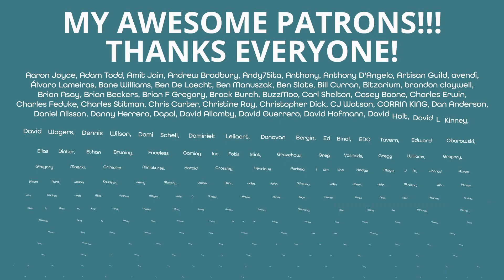Even more 3d Printable projects on Kickstarter! Our hobby is just exploding!